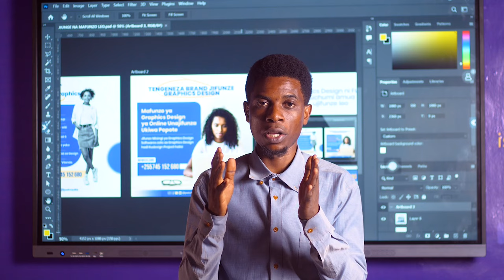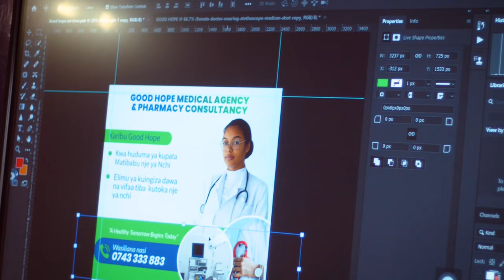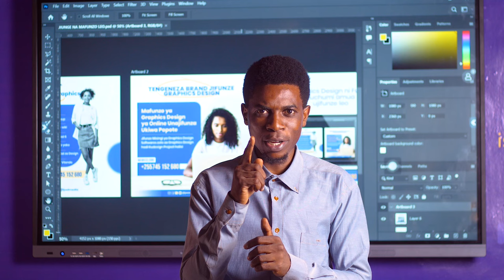Mafunzo ya Graphics Design, Video Production na Digital Marketing Ofisini kwetu yanatolewa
Wailiana nasi kwaajili ya Kujiunga na Mafunzo ya Graphics Design, Video production na Digital Marketing

Tupigie au fika Ofisini kwetu
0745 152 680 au